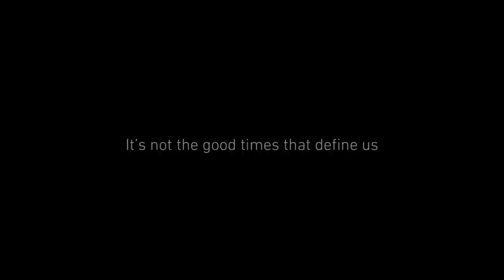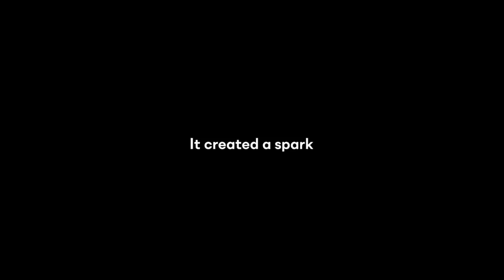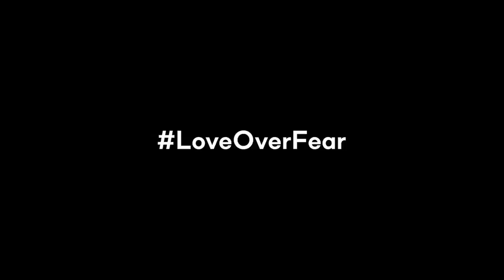ADSW Summit: Using Human Connectedness to Solve Global Challenges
In Conversation: H.E. Sheikha Bodour Al Qasimi, President, International Publishers Association and Mamadou Kwidjim Toure, Founder and Chairman, Africa 2.0 Foundation.

Moderator: Samia Badih, Arts & Culture Editor, The National

Brief: During the pandemic the culture sector has innovated rapidly, notably being much more digitized. This offers increased potential for a wider reach of the positive social, health and well-being impact of culture, made even more evident by the lockdown and social distancing measures. Leveraging the growing digital capability within the sector, culture is also a powerful way of raising awareness about the complex challenges of sustainability.